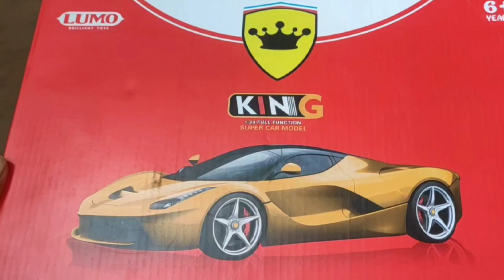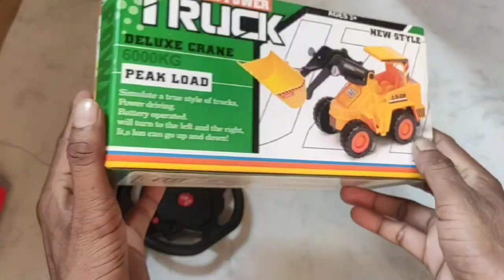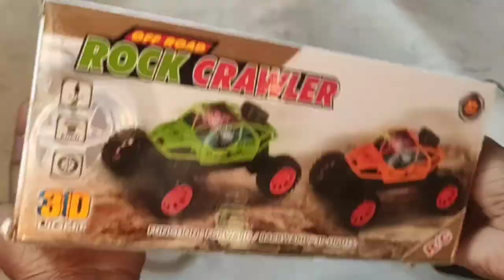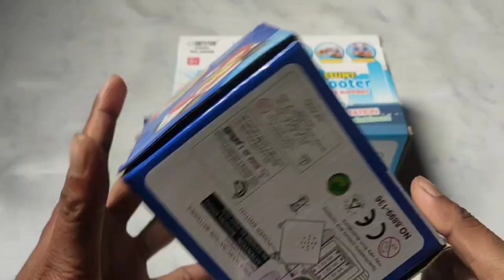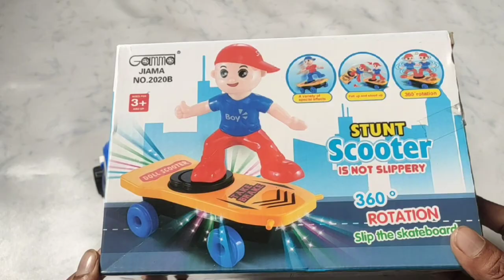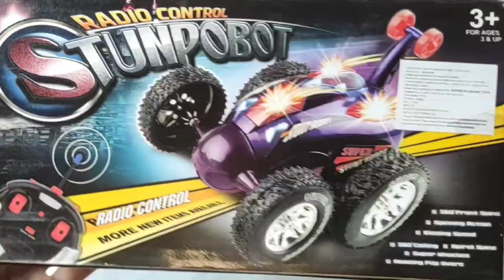Rc police car, rc loco car, rc rock crawler unboxing review checking✅rccar unboxing 🔥